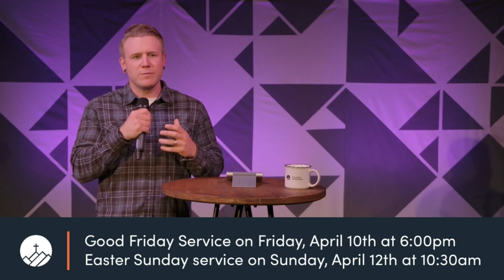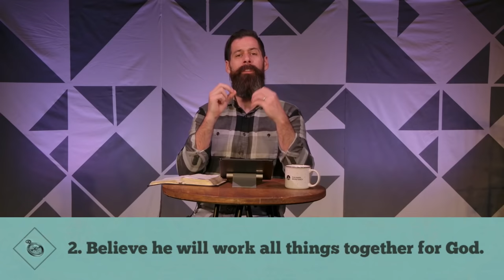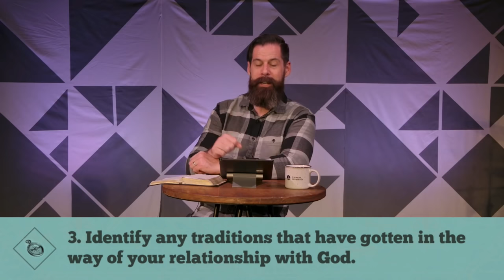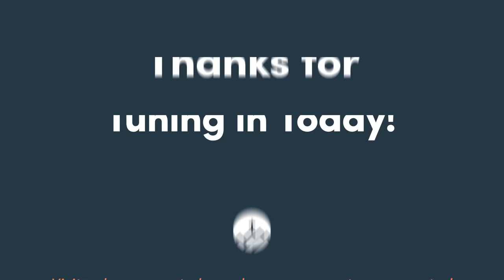Mark 3:1-6 -- Seeing God Correctly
Pastor Nate continues our study through the book of Mark.